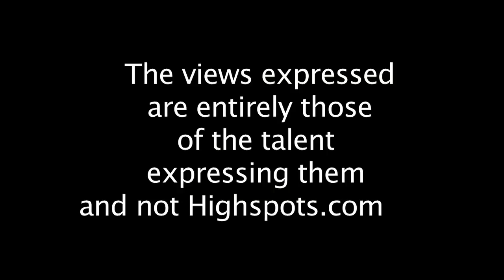Developmentally Speaking with Brian Myers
SPECIAL PREORDER SAVINGS!!! SAVE $5.00 OFF THE REGULAR PRICE IF YOU PREORDER THIS RELEASE!

You work hard, in the ring, in the gym, tryouts, camps. and then you get signed. Finally offered a Developmental Contract, but then what happens? Brian Myers sits down with Colt Cabana, Tommaso Ciampa and Chris Hero to discuss their different paths to get to the big time.

The hurdles they faced, the ridiculous extra spots, drunken promises from "talent relations". For nearly two hours this foursome talk about any and everything developmental from the training regimen, to the infamous former head trainer, and all the different incarnations of the developmental system that led to what we have today.

Developmentally Speaking with Brian Myers is the most in depth look at the developmental system, EVER! This is the best shoot you'll see all year, grab your copy today!